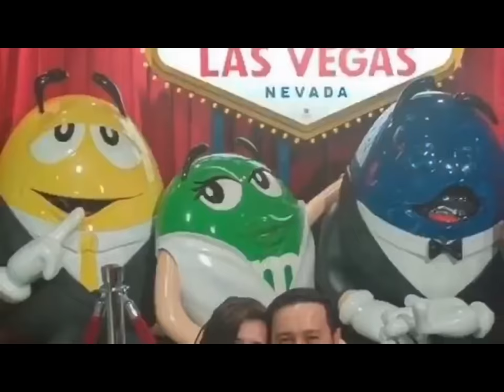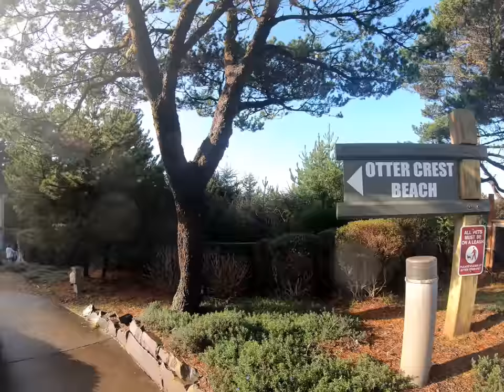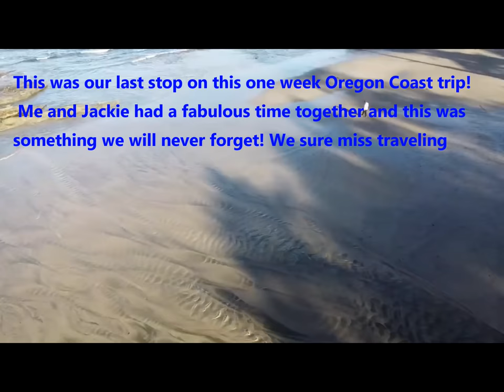We're in Vacation | Inn at Otter Crest | Last Day of Fun | Otter Crest, Oregon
We decided to go around and explore the resort and of course we got a chance to play at the beach with my drone! We had so much fun and very relaxing and so peaceful, its just me and Jackie playing at the beach and it seems like we owe the moment. This is our last day at the coast and we had so much fun travelling all over the coast and so much more to see that we missed and for sure will get back to it again next time we are here. We will always remember this trip as this is the first time for me and Jackie to travel just by ourselves without our children. We are looking forward to come back and maybe this time will bring our granddaughter with us.

There’s no place on the Central Oregon Coast like the Inn at Otter Crest.  With 35 acres of pristine forests lush landscaping, nature trails, and striking ocean views, our own Otter Crest beach provides tide pools teeming with life and our own resident Harbor Seals.  A pod of resident gray whales can often be seen and occasionally migrating Orcas can also be spotted.

The Inn at Otter Crest can be your vacation destination.  We provide single rooms as well as larger suites to accommodate larger groups and families.  Lofts and Studios are complete with fireplaces and full kitchens.  From your private balcony, you can enjoy the sights, sounds, and scents of the ocean.

For Reservation:
Address: 301 Otter Crest Dr, Otter Rock, OR 97369
Hours:

for our free copyright music

Music: Beauty Lives in Me
By: Johannes Bornlof

By: Tape Machines

By: Gamma Skies